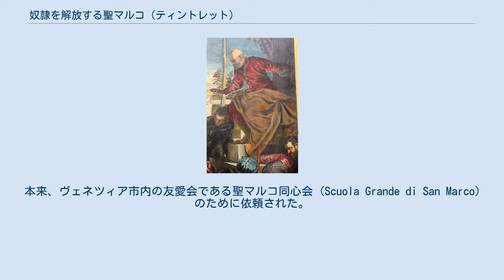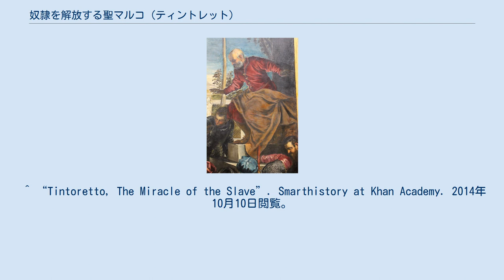奴隷を解放する聖マルコ (ティントレット)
アカデミア美術館_(ヴェネツィア)_の所蔵品
『奴隷を解放する聖マルコ』（どれいをかいほうするせいマルコ、伊: San Marco libera uno schiavo）、 または『聖マルコの奇跡』（せいマルコのきせき、伊: Il miracolo dello schiavo）は、イタリアのルネサンス期ヴェネツィア派の画家ティントレットによる1548年制作の絵画である。
現在ヴェネツィアのアカデミア美術館に所蔵されている。
本来、ヴェネツィア市内の友愛会である聖マルコ同心会 (Scuola Grande di San Marco) のために依頼された。
 絵画は、ヤコブス・デ・ウォラギネの黄金伝説からヴェネツィアの守護聖人、聖マルコの生涯のエピソードを描いている。
画面の上部には、聖マルコの遺物を崇拝したために殉教しようとしている奴隷を救うために、聖マルコが介入しようとしているところが表されている。
すべての人物は、建築的な構図の中に取り込まれている。
 ティントレット芸術へのさまざまな影響が絵画中に見いだされる。
人体表現はミケランジェロ的であるが、鮮やかで強烈な色彩はヴェネツィア派に典型的なものである。
 作品は、全体として東方風の雰囲気を有している。
光源は、前方、聖マルコの後光、そして後方の三か所に設定されている。
中央やや左寄りの赤いターバンを巻いたトルコ人の隣にいる髭を生やした男は、ティントレットの自画像であるのかもしれない。
 ^ “Tintoretto, The Miracle of the Slave”. Smarthistory at Khan Academy. 2014年10月10日閲覧。